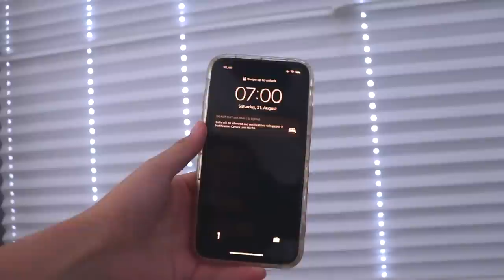Wie du auch nach der Schule produktiv bist 📚🤓 | Tipps für Konzentration am Nachmittag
Hausaufgaben, Lernen, Aufsätze - als Schüler müssen wir oftmals auch noch am Nachmittag produktiv sein. Heute gebe ich euch Tipps, wie ihr auch noch nach der Schule konzentriert arbeiten könnt :)

PODCAST: Gut Genug - Lara Emily